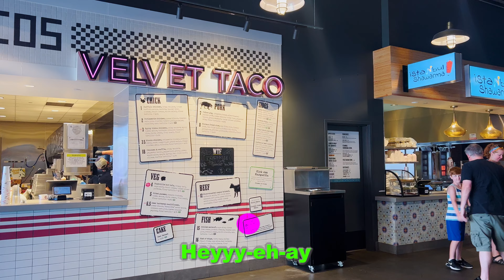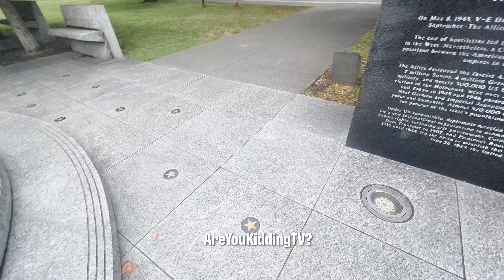Famous Tiktokers give us MONEY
Something always crazy happens when the three of us get together!

Feat: @AreYouKiddingTV  😁 Nice to meet you Joey and Steven!
🎵 Where's Joey - Don't Wanna Be Your Friend (Feat. Sikey Mike) 😜 And yes it is the bearded guy from AreYouKiddingTV
🍕Follow me on TT & IG - Jess.Nacki
🍕sub pls: @jessnacki

✈️Europe: DE➡️NL➡️BE➡️FR➡️AT➡️IT➡️PT

CODE: 7XH62IUBRGGQUX5D, LRP37BSCQMLCIRDG